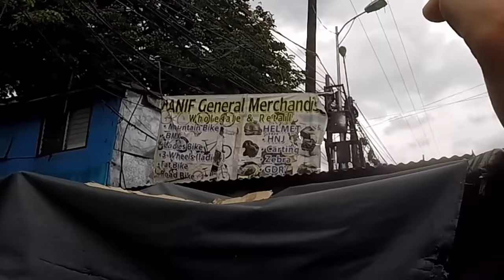SALE! BIKE SHOP NA PRESYONG BODEGA SA PIER SOUTH PORT AREA MANILA CITY│WHOLESALE AND RETAIL DIN SILA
HANIF GENERAL MERCHANDISE
Address: Roberto S Oca St Cor 13th Port Area, 650 Zone 68, Manila, 1018 Metro Manila

WHAT IS UP MGA KAPADYAK?
KAMUSTA KAYO? SANA MAAYOS ANG MGA KALAGAYAN NIYO NGAYONG PANDEMIC. LAGI KAYONG MAG IINGAT MGA KAPADYAK. RIDE SAFE ALWAYS.

MGA KAPADYAK KUNG MERON KAYONG MGA SUGGESTIONS OR MAY MGA GUSTO KAYONG BIKE SHOP OR JAPAN SURPLUS NG MGA BIKE NA PWEDE KO PASYALAN IPAGBIGAY ALAM NIYO LANG PO SAAKIN NG AKING MAPASYALAN.

KEEP SAFE SA INYO LAHAT MGA KAPADYAK AND GOD BLESS YOU ALL SALAMAT SA MGA KAPADYAK KO JAN NA TUNAY NA SUMOSUPORTA SAAKIN. SOLID KAYONG LAHAT...

TIRELESS VLOGGER FB PAGE: TIRELESS VLOGGER